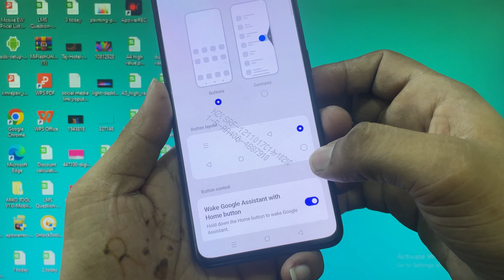Realme Phone Navigation Settings Kaise Kare: Apne Device Ki Navigation Ko Customize Karne Ka Tarika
Sure, here's a potential description for your YouTube video on Realme phone navigation settings:

In this video, we'll show you how to customize the navigation settings on your Realme phone for a better user experience. We'll go through the various navigation options available on Realme phones and show you how to set them up according to your preferences. Whether you're looking to change the navigation bar, use gestures for navigation, or customize the navigation buttons, we've got you covered. So, if you want to optimize your Realme phone's navigation settings, be sure to watch this video till the end.